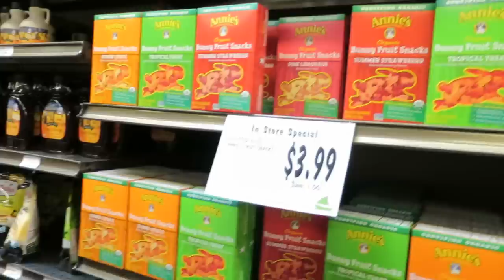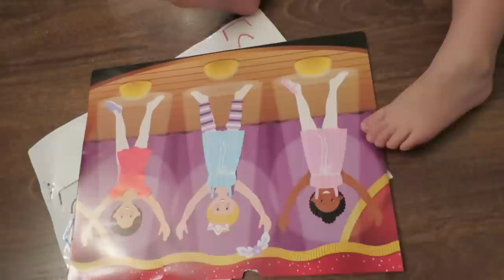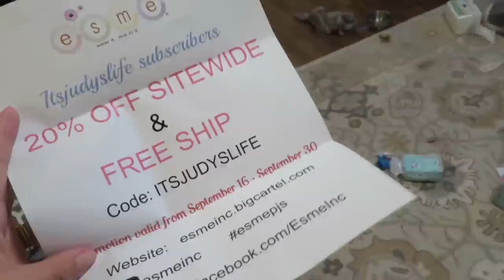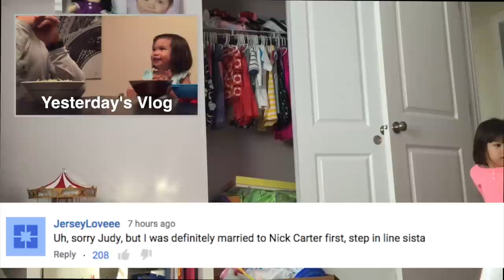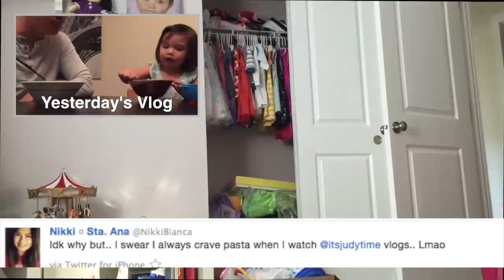YOU DA MAN! - September 27, 2015 - ItsJudysLife Vlogs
Judy's Links

Benji's Links

Vlog Camera We Use:

Blendtec Blender